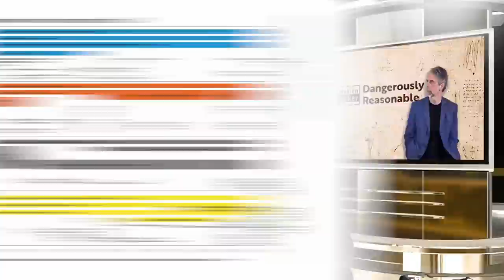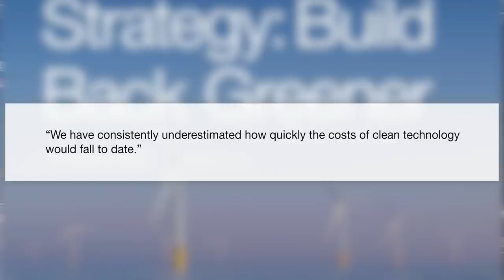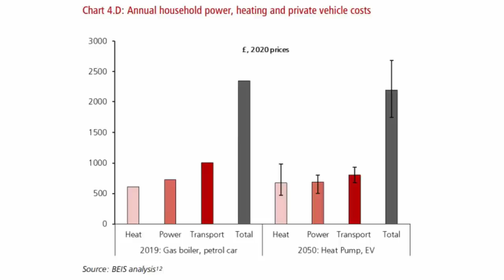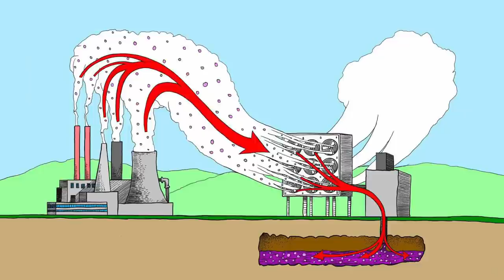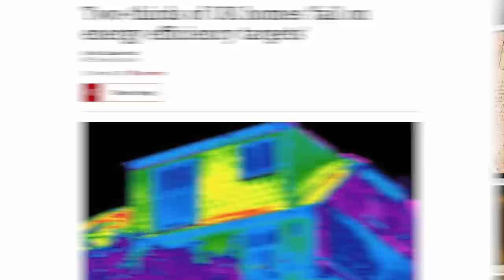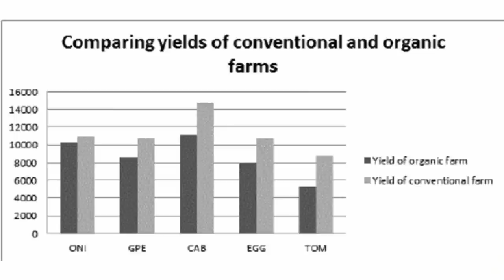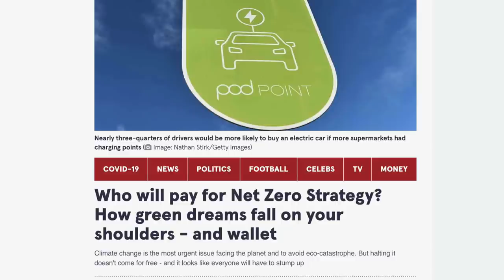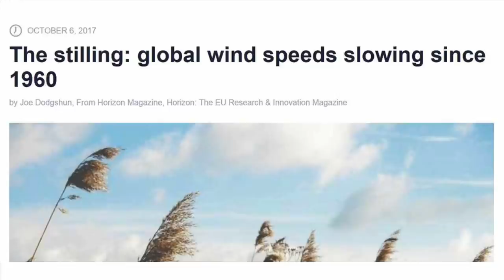The UK Net Zero Strategy - flawed or fantastic?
Last week, the UK government published its net zero strategy. It is ground-breaking, in that no other country has yet produced such a detailed roadmap of how to get to net zero carbon as a major economy. It has some good things that others should learn from. But it has some major undermining flaws. And it’s just the firing gun for a pretty big fight.